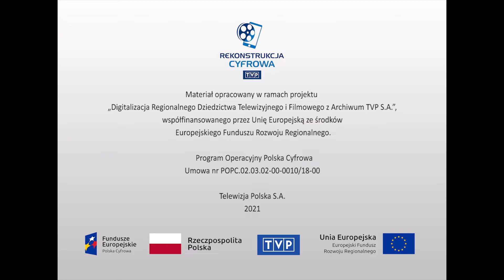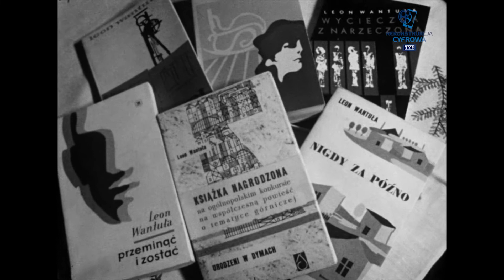Literatura i prasa - Leon Wantuła – pisarz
Leon Wantuła - polski pisarz i działacz kulturalny, poseł na Sejm PRL IV kadencji z ramienia PZPR. Artysta malarz i grafik amator. W latach 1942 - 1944 pracował w kopalni "Jankowice" w Boguszowicach, w latach 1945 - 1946 jako referent Urzędu Gminnego w Chwałowicach. W latach 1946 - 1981 był członkiem nadzoru technicznego kopalni "Chwałowice". Autor wielu powieści o tematyce górniczej. Debiutował w 1963 roku jako prozaik, opowiadaniem Zawał. Napisał też powieści: Nigdy za późno, Urodzeni w dymach, Przeminąć i zostać, Romans Luizy, Boso do nieba i opowiadanie Malowanie dnia. Był organizatorem Rybnickich Dni Literatury, członkiem Związku Literatów Polskich oraz działaczem klubu literackiego "Kontakty". Współpracował z redakcjami kulturalnymi radia i telewizji, przygotowując spektakle i słuchowiska radiowe. W reportażu opowiada o swojej twórczości literackiej.